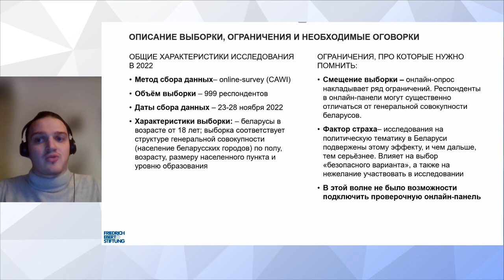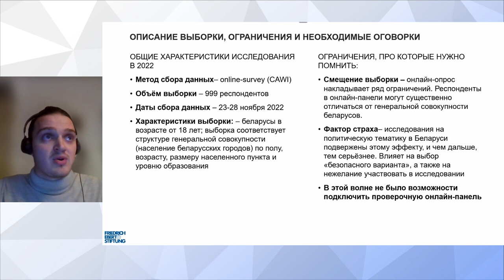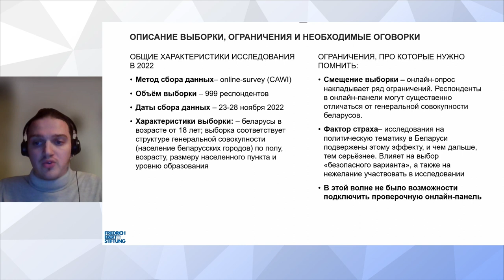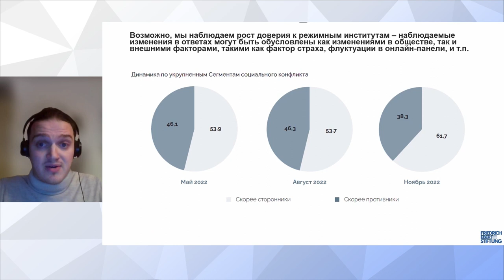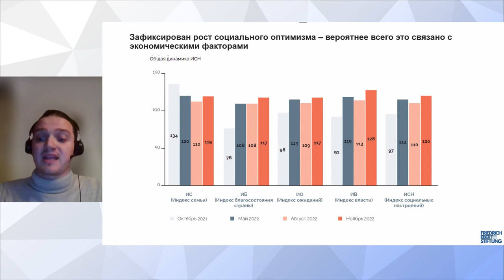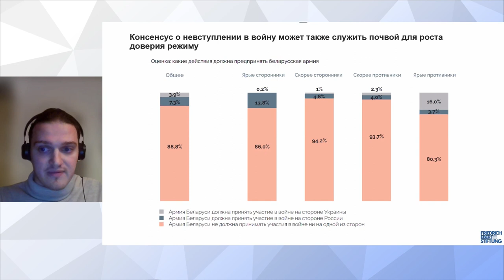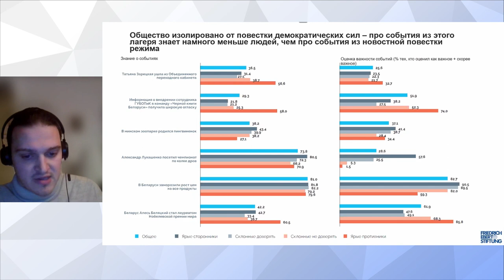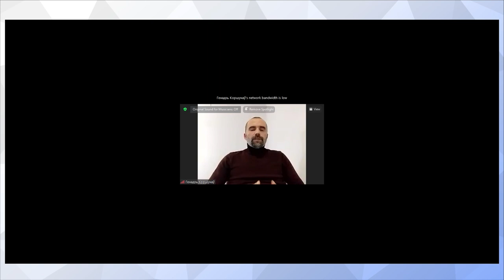Third edition of the Belarusian Change Tracker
Belarus is going through the most turbulent period since its independence. The war in Ukraine, the still unresolved internal political crisis of 2020, persistent mass repressions, unprecedented foreign sanctions and international isolation have all merged into a “perfect storm” for the country.  The situation poses many new challenges to researchers, making it increasingly difficult to identify sustainable and relatively long-term trends through the mists of a controlled information flow.

To address this challenge, six Belarusian experts will produce a quarterly analytical report, the Belarus Change Tracker.

They are:
   - Pavel Slunkin, visiting fellow at the European Council on Foreign Relations;
   - Artyom Shraibman, political analyst and founder of the Sense Analytics consultancy;
   - Philipp Bikanau, independent sociologist;
   - Henadz Korshunau, programme director of the Belarusian Academy and senior analyst at the Center for New Ideas;
   - Kateryna Bornukova, academic director at BEROC and visiting professor at Carlos III University in Madrid;
   - Lev Lvovskiy, BEROC senior research fellow.